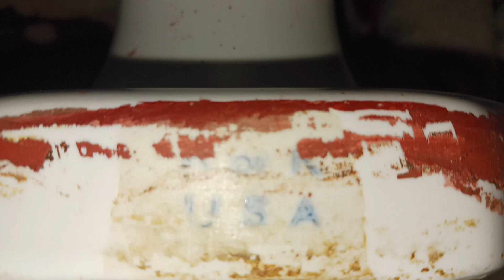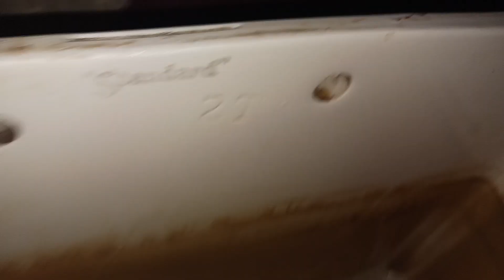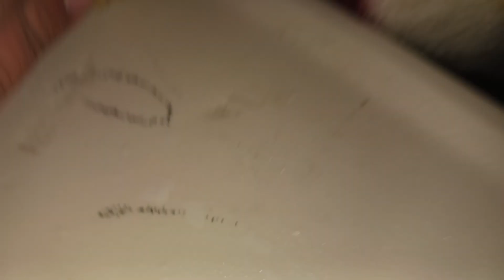1929 Kohler Dorking Round Toilet Look Around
This toilet is the most recent toilet I got. I love it. It could be in better condition. There's some scuffs on the left side but it's not too bad. I got this from Urban Ore for 103 dollars after tax, since I didn't have enough money. I was supposed to pay 110.25 dollars after tax. This toilet came with a 1942  2T Standard F4050 tank. The lid with that tank is no where to be found. This toilet has glaze in the water line while the 1930 Kohler Dorking Round Toilet I have, barely has it. That's what I'm happy about this toilet.